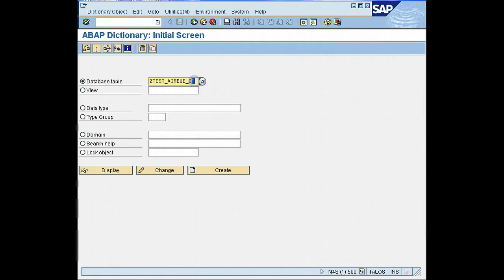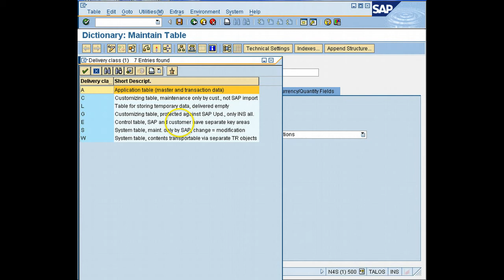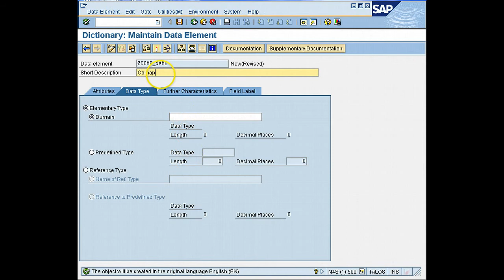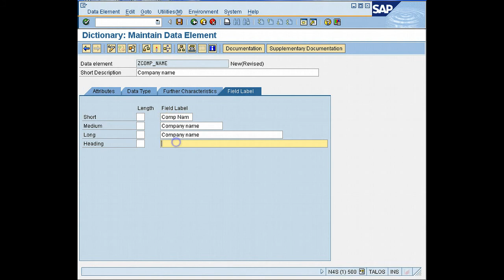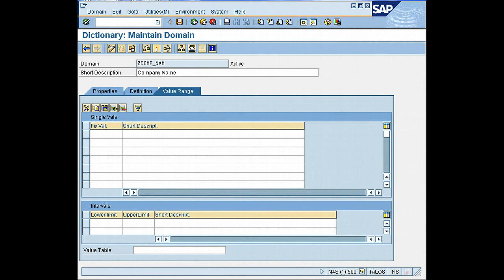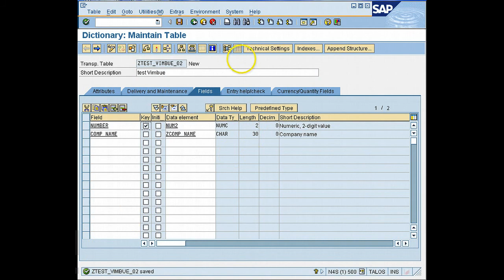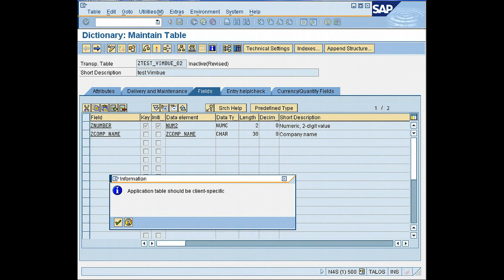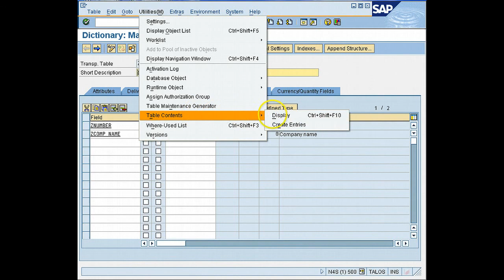SAP ABAP - Create A Data Base Table Vimbue.avi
This Videos describes how to create a database table in SAP.